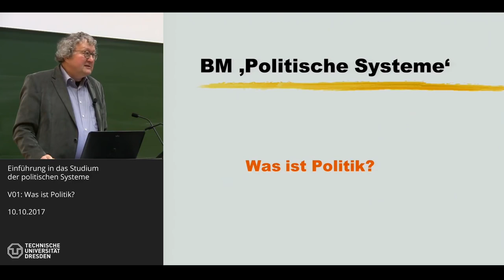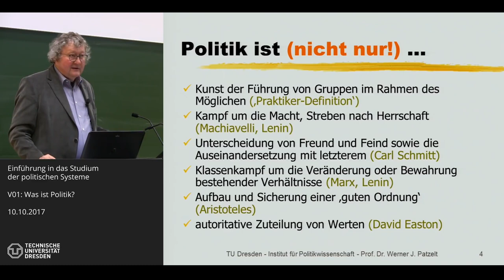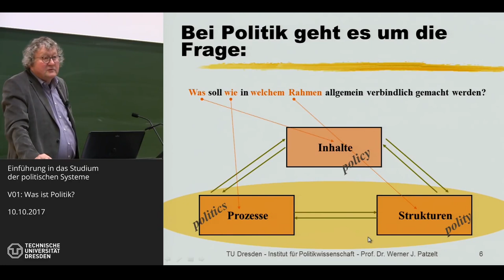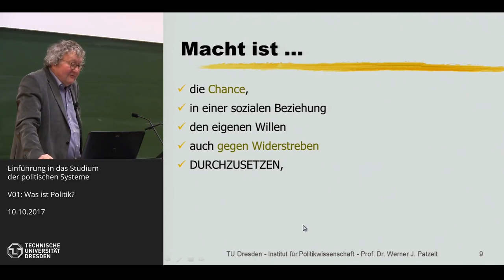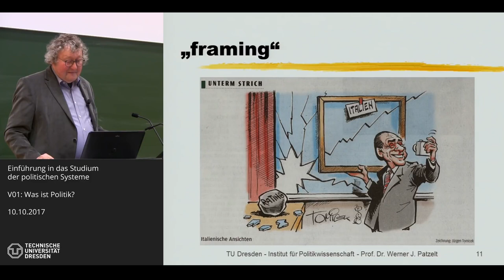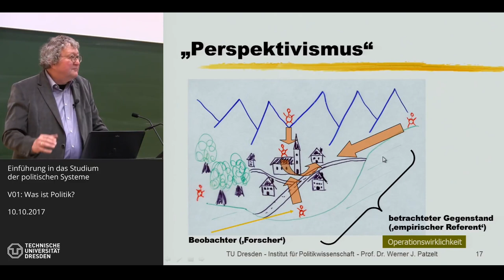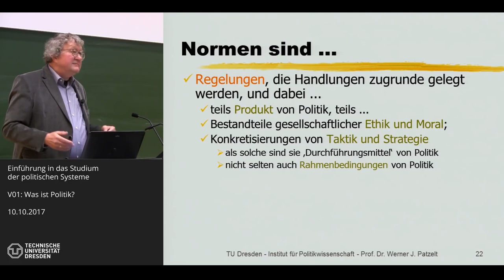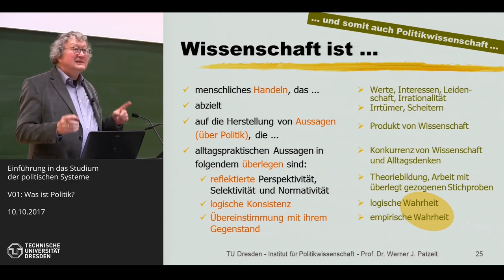Auszug Grundkurs Politik von Prof. Dr. Werner Patzelt: Politische Systeme. Was ist Politik? ReUpload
Hier ein kleiner ReUpload von der TU Dresden mit Prof. Dr. Werner Patzelt. Insgesamt gibt es 14 Teile in Sachen Grundlagen von Politik und politischen Systemen. Sehr interessant und empfehlenswert. Vielen Dank für die Aufzeichnung und an das Team dahinter. Ich werde Prof. Patzelt auch mal für ein Interview anfragen.

"MOOC PolSys" steht für "Massive Open Online Courses zu Grundlagen der politikwissen­schaftlichen Systemanalyse". MOOCs sind frei zugängliche E-Learning-Angebote. Die Professur für politischen Systeme und Systemvergleich an der TU Dresden hat zwischen 2017 und 2018 solche MOOCs ihrer zentralen Vorlesungen produziert. In ihnen führt der Politikwissenschaftler Prof. Dr. Werner J. Patzelt in die forschungslogischen und inhaltlichen Grundlagen seines Fachgebiets ein und veranschaulicht diese mit vielen Beispielen sowie umfangreichen (und vollständig herunterladbaren) Powerpoint-Präsentationen.

Projektleitung: Prof. Dr. Werner J. Patzelt, Dr. Christoph Meißelbach
Projektkoordination: Dr. Christoph Meißelbach
Projektmitarbeiter: Rahel Ladwig, Lukas Klose

Das Projekt wurde vom Multimediafonds der TU Dresden gefördert."

"Jahrgang 1953, besuchte Werner J. Patzelt zwischen 1963 und 1972 das humanistische Gymnasium Leopoldinum in Passau. Danach leistete er zwei Jahre Dienst bei der Bundeswehr; später wurde er bis zum Major der Reserve befördert.

Ab 1974 studierte Patzelt Politikwissenschaft, Soziologie und Geschichte an der Ludwig-Maximilians-Universität München, der Universität Straßburg sowie an der University of Michigan und erlangte 1980 den akademischen Grad eines Magister Artium (M.A.) an der LMU München. Danach arbeitete er als wissenschaftlicher Mitarbeiter an der Universität Passau, wo er 1984 bei Heinrich Oberreuter mit einer Arbeit über „Grundlagen der Ethnomethodologie“ zum Dr. phil. promoviert wurde. Nach einer sechsjährigen Beschäftigung als wissenschaftlicher Assistent habilitierte sich Patzelt 1990 mit einer Schrift über „Abgeordnete und Repräsentation“ an der Universität Passau.

In der Folgezeit lehrte er als Gastprofessor an der Universität Salzburg (1990) und an der Technischen Universität Dresden (1991), ehe er 1992 zum Gründungsprofessor des Instituts für Politikwissenschaft an der TU Dresden berufen wurde. Anschließend übernahm er dort nach ordentlichem Berufungsverfahren den Lehrstuhl für Politische Systeme und Systemvergleich. Einen Ruf nach Münster lehnte er im Jahr 2000 ab; emeritiert wurde er im März 2019. Er lehrte er u.a. an der École praticque des Hautes Études, Paris-Sorbonne, an der High School of Economics, Moskau, sowie auf Sommerschulen der International Political Science Association (IPSA) in Stellenbosch, Ankara, Antalya, Mexico City und St. Petersburg. Zwischen 2009 und 2015 war Patzelt gewähltes Mitglied des Executive Committee der IPSA; seit 2016 ist er als Summer School Coordinator ernanntes Mitglied des IPSA-EC.

Seit 1994 Mitglied der CDU, zuvor parteilos, pflegt er neben seiner wissenschaftlichen Arbeit den Austausch mit Vertretern des gesamten politischen Spektrums, und zwar von der Linkspartei bis zur AfD. Ferner betätigt er sich als Kommentator und Analytiker aktuellen politischen Geschehens in Presse, Hörfunk und Fernsehen. Er ist Mitbegründer und musikalischer Leiter der Angather Chor- und Instrumentalwoche (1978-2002), der Schmochtitzer Chor- und Instrumentalwoche (2003- ) sowie der seit 1997 stattfindenden „Dresdner Chorwochenenden“. Zudem spielt er Cello.

2013 wurde er zum Vorsitzenden des Förderforums der Staatsoperette Dresden gewählt. Außerdem ist er u.a. Mitglied des Sächsischen Kultursenats, der „Kommission für Geschichte des Parlamentarismus und der politischen Parteien“, der Redaktion der der „Zeitschrift für Parlamentsfragen“ sowie Vorsitzender des Wissenschaftlichen Beirats des „Deutschen Instituts für Sachunmittelbare Demokratie“."